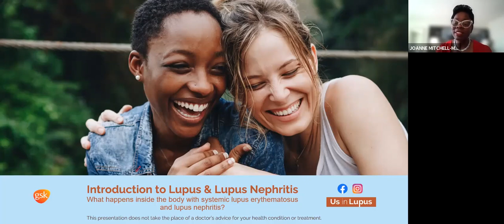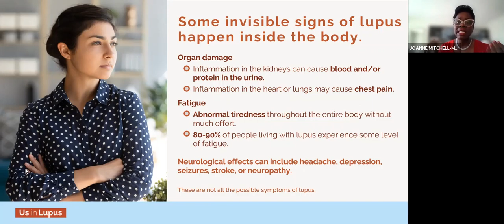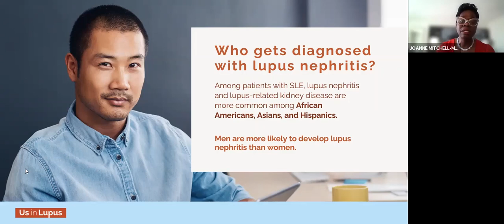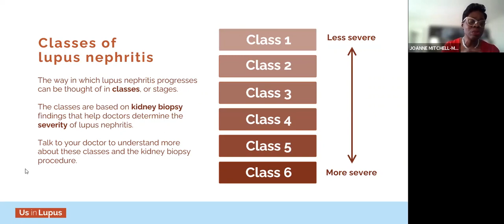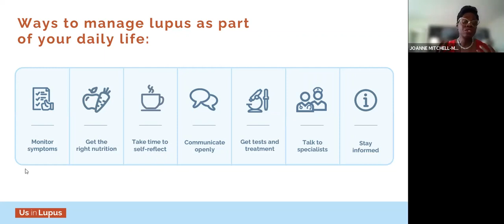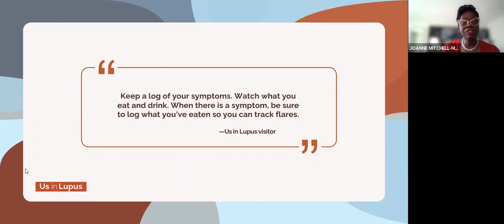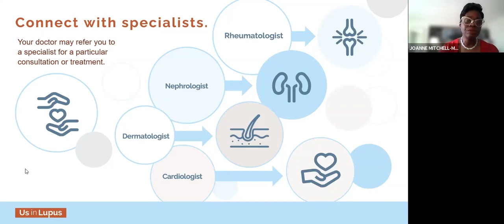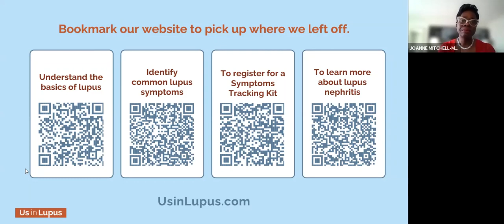Lupus Nephritis presented by GSK's Us In Lupus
Learn more about Lupus Nephritis presented by GSK's Us In Lupus, Joanne Mitchell-McLaren, Patient Engagement Liaison.